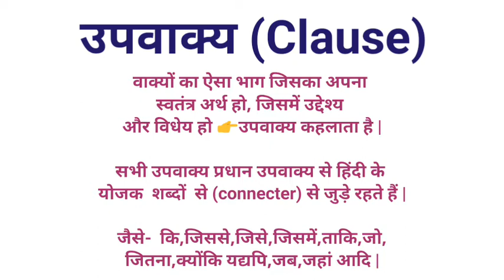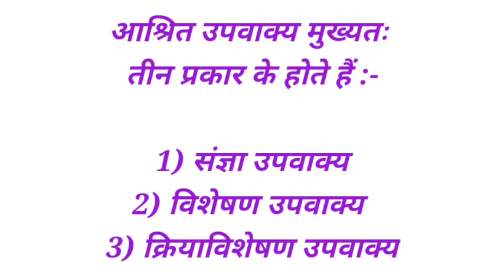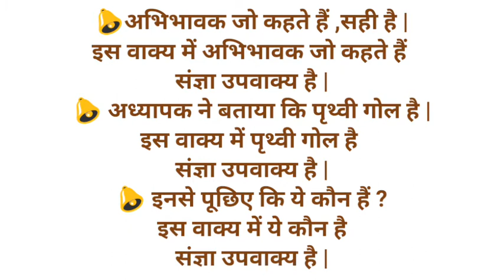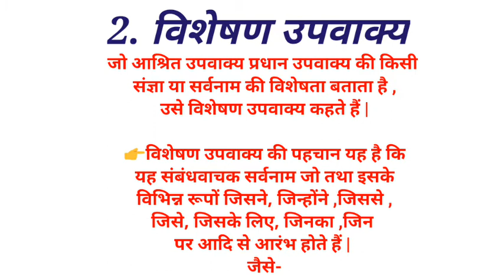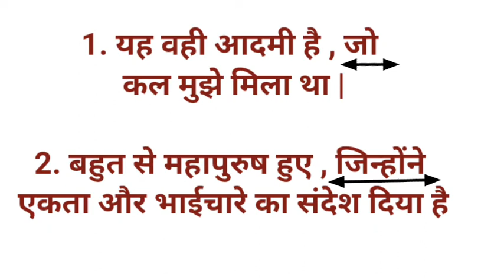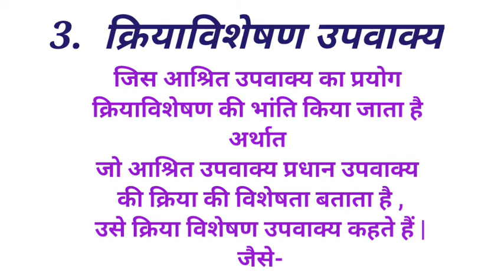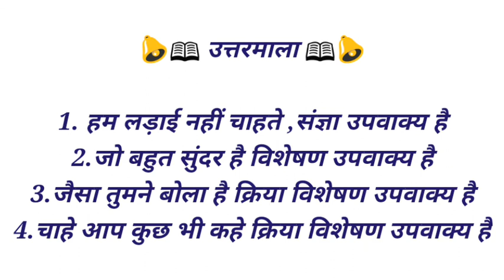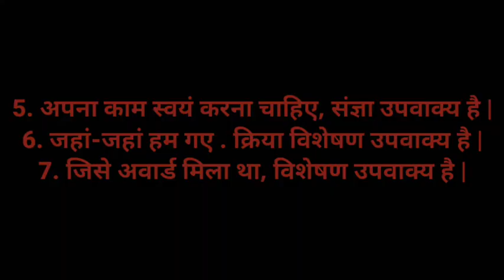हिंदी उपवाक्य | Upvakya के भेद | Hindi Vyakaran Upvakya for Class 10th UPSI Upp Upsssc Ctet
Hindi Vyakaran Upvakya for Class 10th UPSI Upp Upsssc Ctet: In this video, we will talk about Hindi Vyakaran Upvakya for Class 10th UPSI Upp Upsssc Ctet. We will discuss different topics such as Upvakya shiksha, Upvakya kriti, Upvakya taisi, Upvakya purushartha and so on.
Is video me aapko
 उपवाक्य व उसके भेद ki complete explanation with exmples एवं अंत में प्रश्न उत्तर  भी देखने को मिलेंगे

🙏Books Uploaded On Hindi Learning By Ashima Mahajan

👉Class 8th Anandam Sanskrit  All chapters playlist. Hindi Anuvad with Solved book Ex.

👉Class 9th Course A  All Chapters  Of Hindi Grammar and Hindi Lit  Playlist..